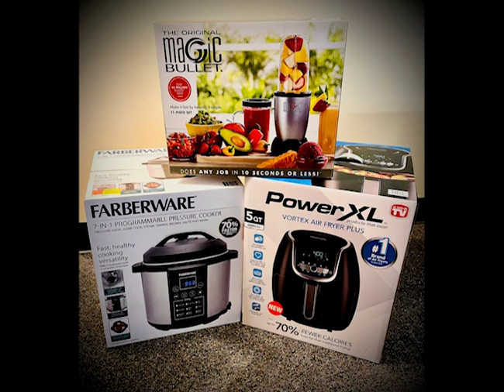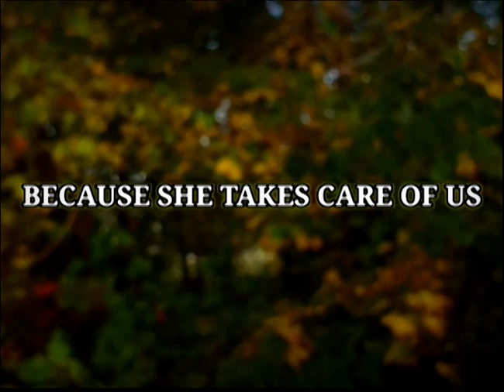Focus-Stephanie Bland (Wellness Expo 2023)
This is an interview with Stephanie Bland who is in charge of this year's Wellness Expo with Newport News Public Schools at Heritage High School.